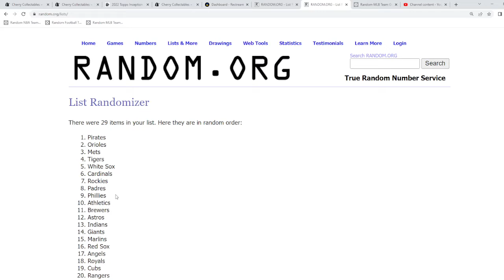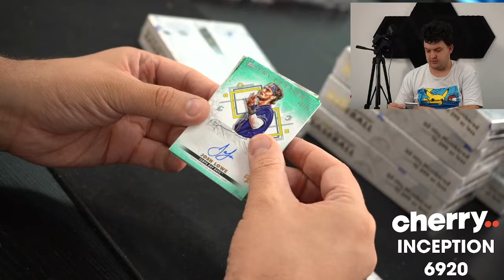2022 Topps Inception 2-Box Break (Giveaway Rays) #6920 - Team Based - Mar 30 (5pm)